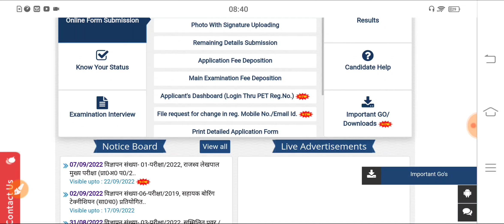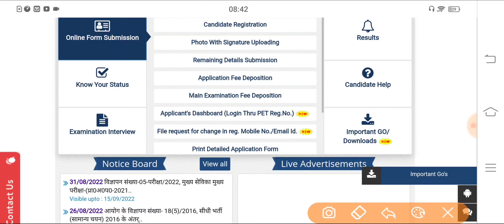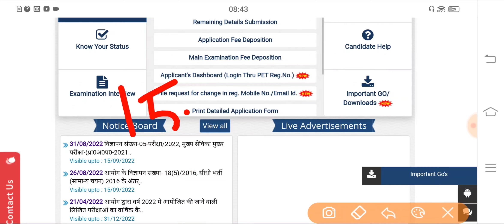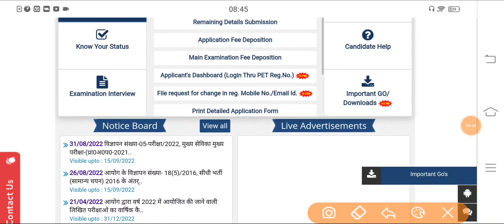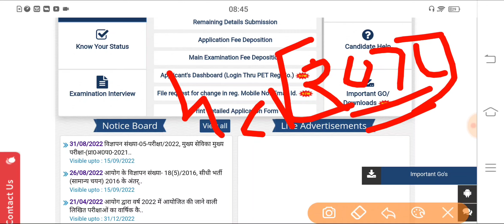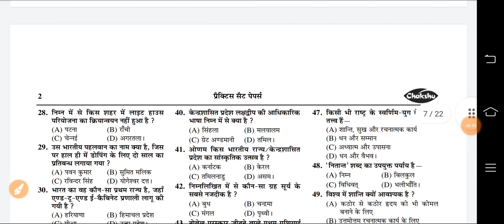UPSSSC PET LATEST NEWS TODAY | Upsssc Pet Exam Date 2022 | Up Pet Exam Date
👉AMAZON –
Guide

👉Practise Sets –

👉FLIPKART –
Guide

▶️ UPSSSC PET SYLLABUS 2022 | UPSSSC PET विस्तृत सिलेबस देखें, कहां से कितने प्रश्न पूछा जाएगा

Your Quries::
upsssc pet
upsssc pet
upsssc
pet exam syllabus
pet exam
ankitsirpetexamdateupdate
ankit sir upsssc pet exam update
pet exam update
pet exam date post pone
pet exam
up pet 2022 exam date
pet exam admit card download
pet 2022